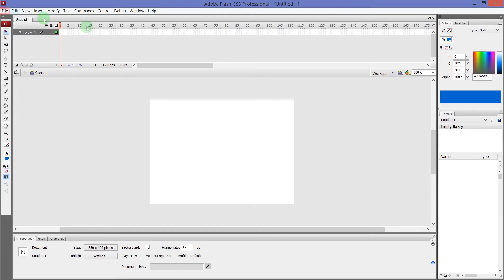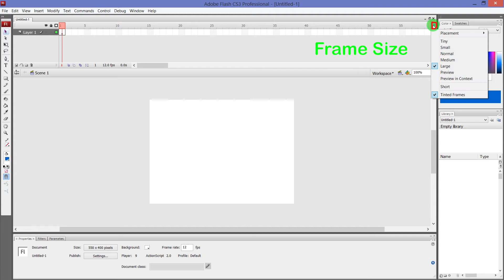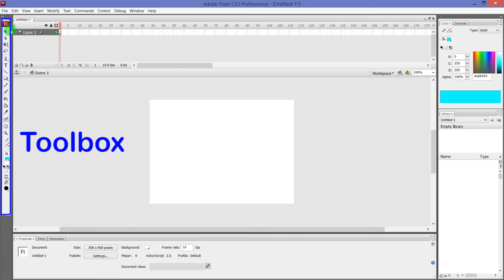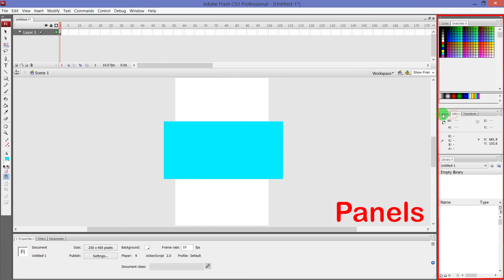Adobe Flash - Basic Adobe Flash (Introduction)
Belajar Adobe Flash mulai dari awal pengenalan hingga akhir untuk beginner. Sebelum kita belajar untuk membuat animasi-animasi yang hebat dengan menggunakan Adobe Flash, sebaiknya kita pahami dulu tools-tools yang ada di dalam Adobe Flash tersebut. Dimana tools-tools ini merupakan basic atau dasar dari pembuatan animasi kita dikemudian hari.